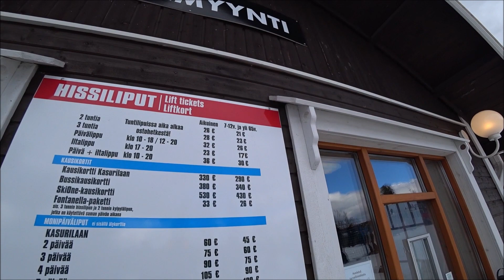Горнолыжка в Куопио.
Хорошо провели время не далеко от дома. Отдых в финляндии. Лыжи, горки, падения и хорошее настроение.